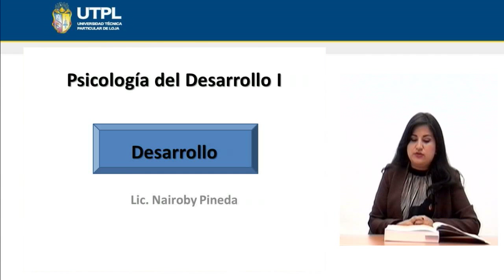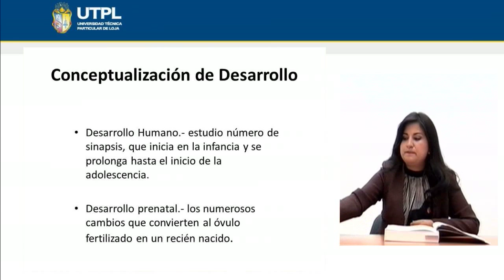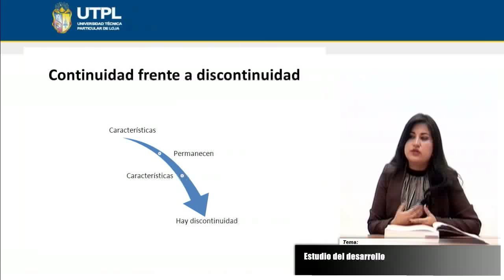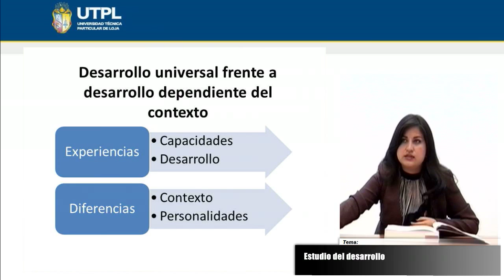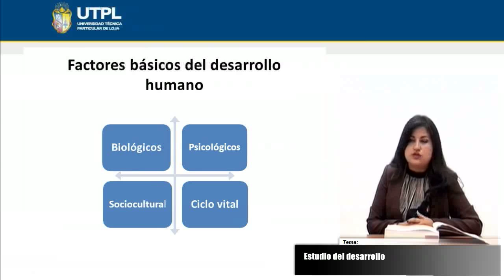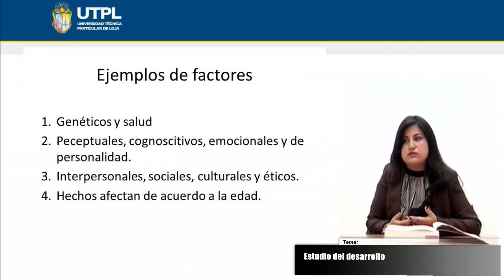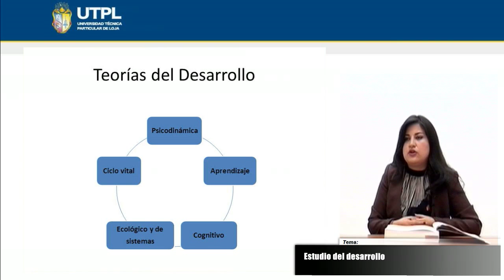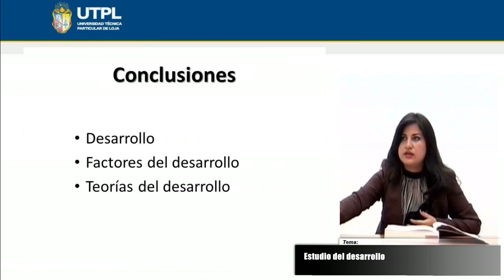UTPL ESTUDIO DEL DESARROLLO [(PSICOLOGÍA)(PSICOLOGÍA DEL DESARROLLO I)]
Psicología
Psicología del Desarrollo I
Tema: Estudio del desarrollo
Ponente: Lic. Nairoby Pineda